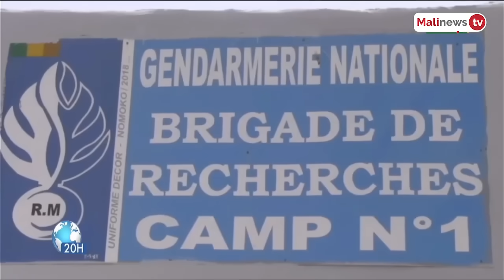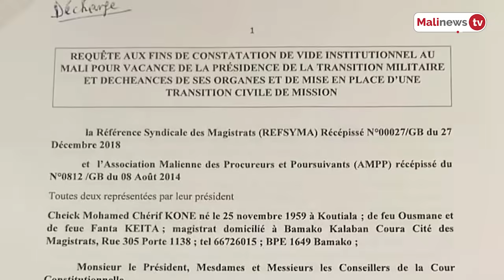Flash Malinews du 29 mars 2024